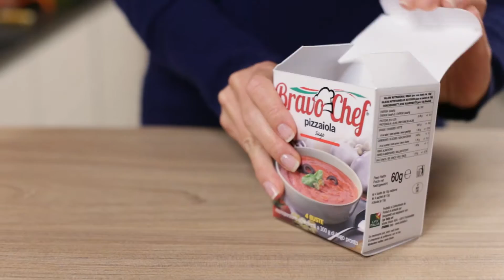Bravo Chef - Sugo alla pizzaiola